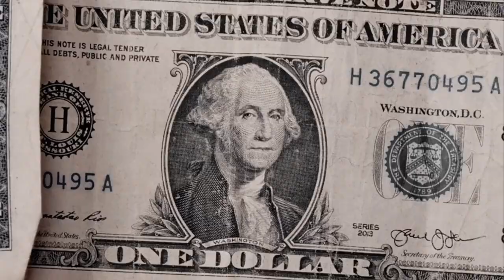GANGSTER VIBE | KILLERBOY MC | OFFICIAL MUSIC VIDEO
Audio Credits:
            Artist :- KillerBoy MC
            Song  :- Gangster Vibe
Written &performed by KillerBoy MC

Produced by :- Mane beats
Mix and mastering:- moin studio

Vedio Credits:
Direct By &Shot By :-shreyash wanjari
Edit by :- meetroide @meetoride

Special thanks to my homies : ritik Rg,hiphop bhakt Rg,lil wanzzu,@wanzuu21

hiphop,DHH & IHH @MANE BEATZZ @worldstarhiphop